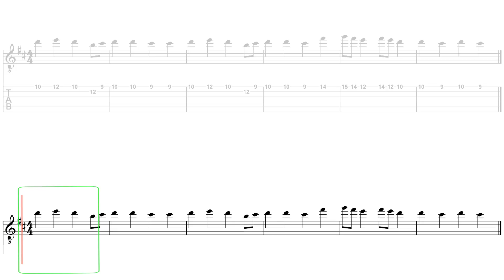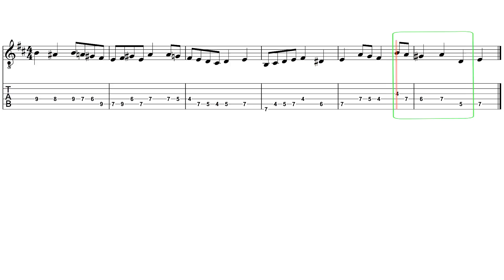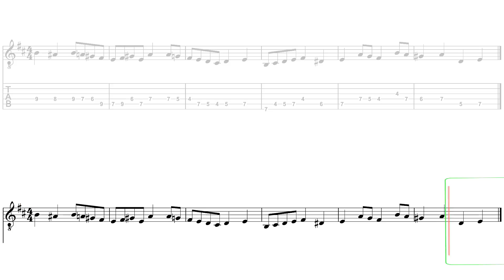#11 Note Reading On The Guitar | Bach Chorale Series | Key of D | 75 BPM | HD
4/4 Time | Half, Quarter and Eighth Notes
Herzlich lieb hab' ich dich, o Herr 2 of 3
75 BPM